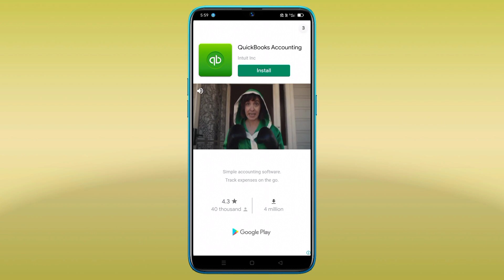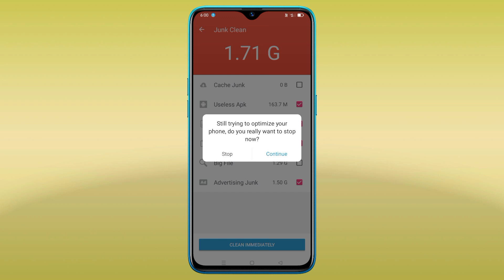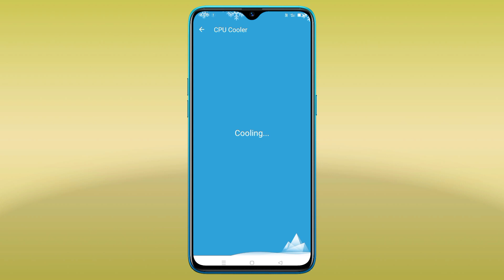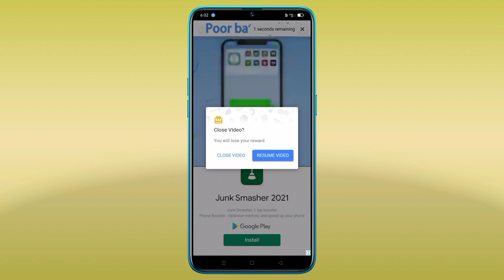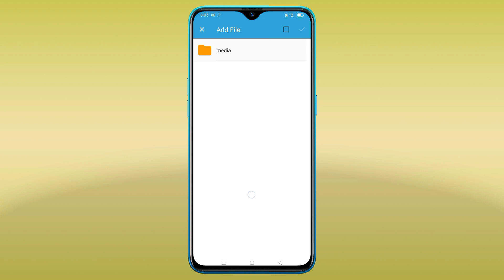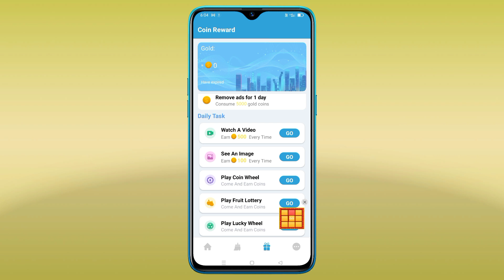Swift Booster 2021 Kaise Use Kare - Swift Booster Review - Swift Booster App - Swift Booster